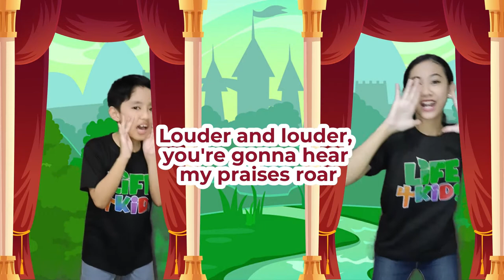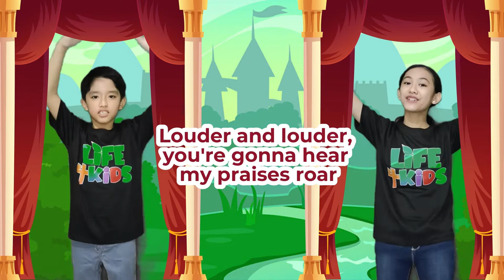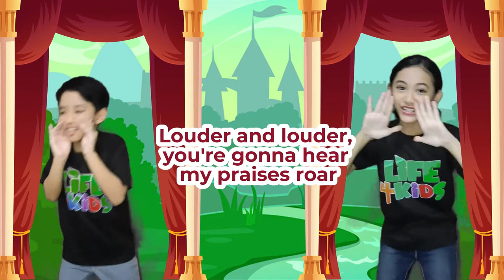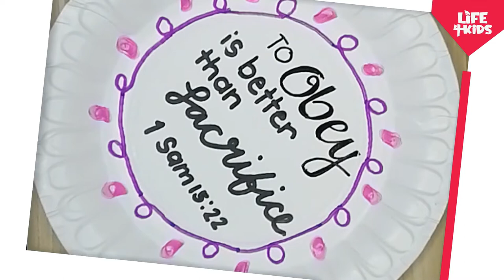Ep5: SAUL'S PUNISHMENT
Obey-obey-o! 🎶

Ano nga ba ang better? 💭
OBEDIENCE or SACRIFICE?
SUBMISSION or OFFERING?

Let's find out here as we unfold another story in the life of Saul! 👑

Don't forget to prepare your Bible, notebook, and pens! ✔️